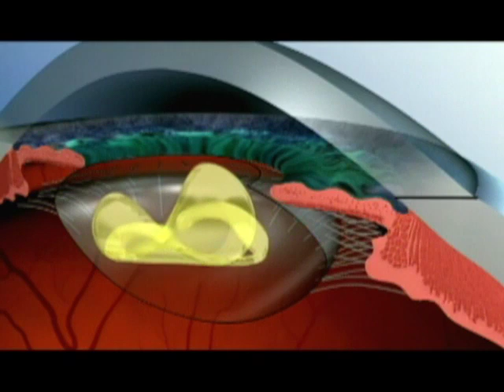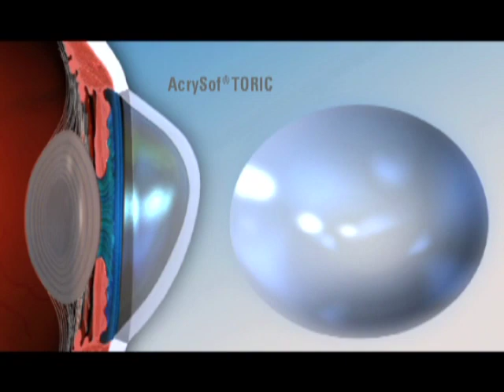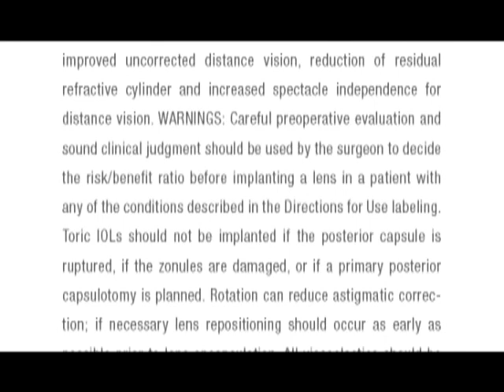Cataract Removal at the Northern New Jersey Eye Institute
- Dr. Bernard Spier, M.D., F.A.A.O. of the Northern New Jersey Eye Institute guides viewers about procedures and patient's experiences with the cataract surgery procedure and cataract removal using Acrysof Toric lenses. Through the new age in vision care, NNJEI's cataract surgery and other eye care procedures can help patients change the way they see and live. NNJEI is commited to providing patients with eye care services of the highest quality. to learn more about the AcrySof Tonic lenses procudure for cataract surgery and to learn more.